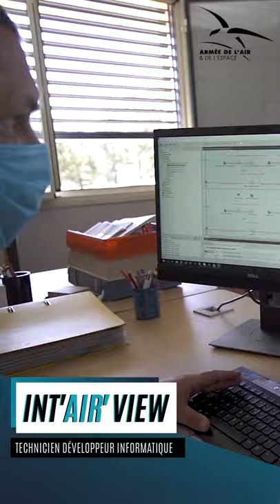[INT'AIR'VIEW] TECHNICIEN DÉVELOPPEUR INFORMATIQUE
INT' AIR' VIEW de l'aviateur Nicolas.

En devenant technicien développeur informatique, vous êtes notamment responsable de la conception et de la mise en œuvre des systèmes en veillant à la sécurité des systèmes d'information et de communications (SIC). Vous participez également aux actions de cybersécurité sur les réseaux d’usage général de la défense ou liés aux opérations aériennes.

Réalisation : PVI
Régisseur : Schellenberg Kevin
Cadrage & Montage : Plainchamp Nathan

© PVI/DCOM/BR-DRHAA 2021